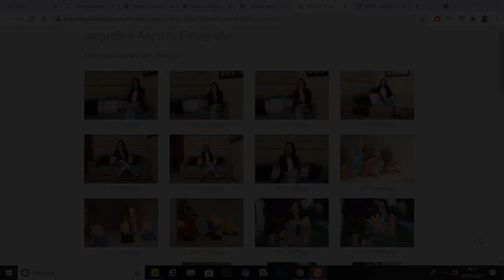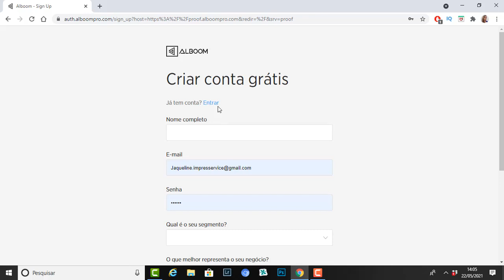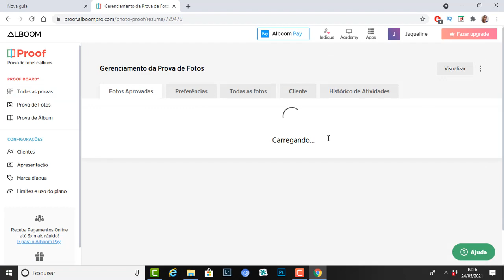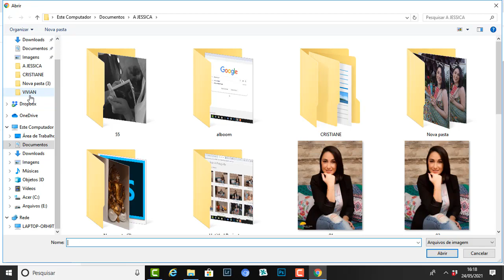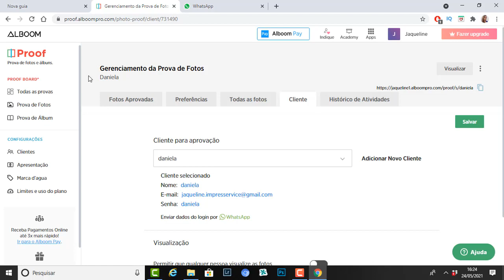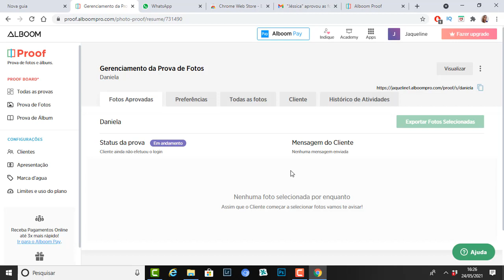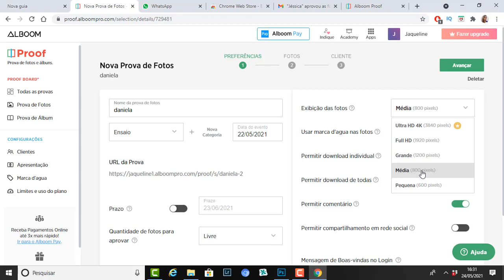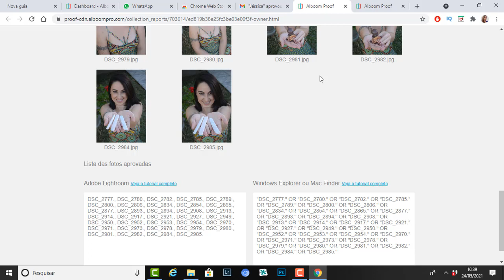SITE GRATUITO PARA CLIENTES ESCOLHER AS FOTOS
Aprenda como enviar fotos pra seus clientes escolherem as fotos em casa.